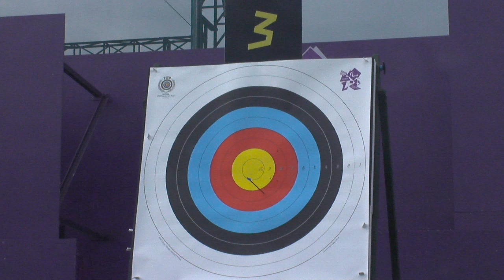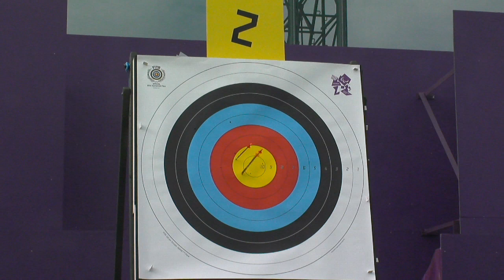Archery - Azzolini (ITA) v Ferrandi (ITA) and Kinnunen (FIN) v Bartos (CZE) - Men's Ind. Comp. W1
Italy's Fabio Azzolini beats Gabriele Ferrandi (Italy) 6-5 and Finland's Osmo Kinnunen wins against Czech Republic's Petr Bartos 6-0. 1/8 elimination matches of the men's individual compound W1 competition at the London 2012 Paralympic Games